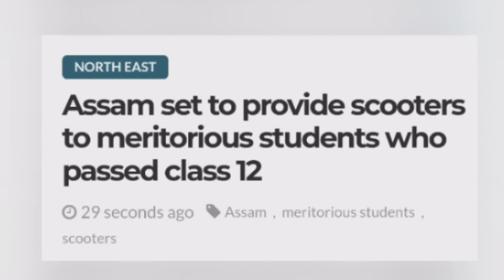Latest Nagamese News//No-188//03/11/23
Follow up